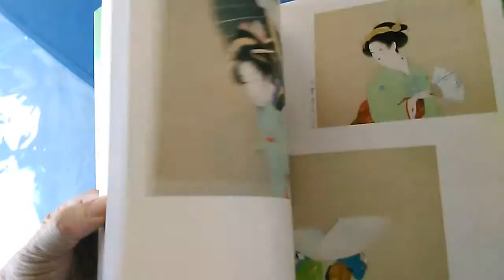photo book Japanese graceful beauties Shoen Uemura